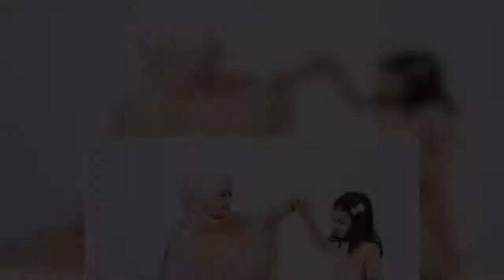Siti Nurhaliza sempat ‘settle’ kerja akhir sebelum timang cahaya mata kedua, lancar album kanak-kana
Siti Nurhaliza sempat ‘settle’ kerja akhir sebelum timang cahaya mata kedua, lancar album kanak-kanak

Siti Nurhaliza, sempat ‘settle’, kerja, akhir, sebelum, timang, cahaya, mata, kedua, lancar, album, kanak